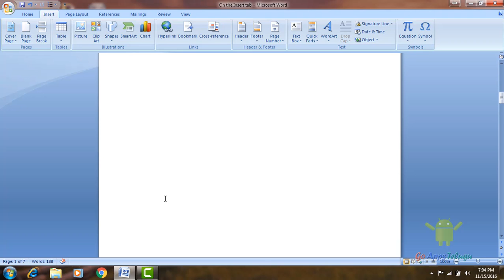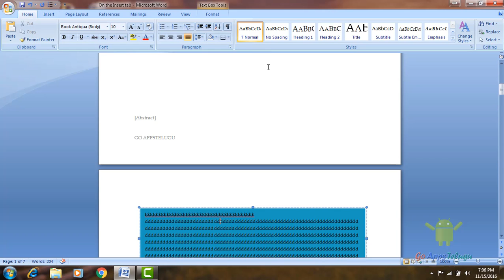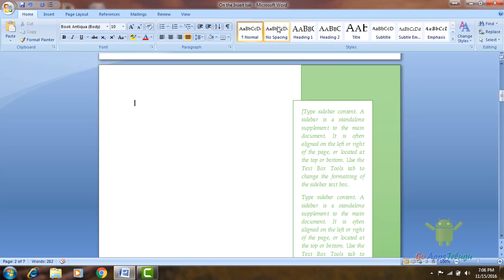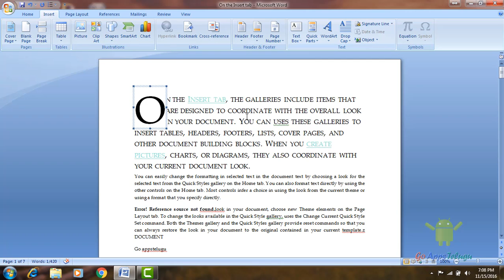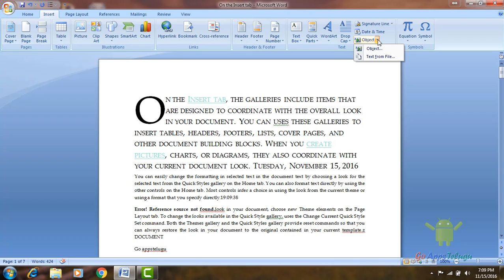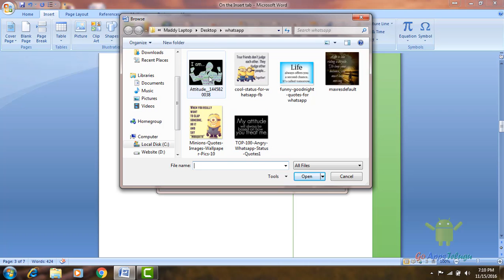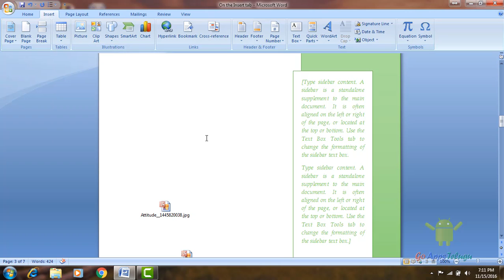How to Insert Decorative Text box in Word 2007 || MS Word Tutorials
Make your Normal text into beautiful text by placing a TextBox. This will appear in a multiple colours with colours as designed in photoshop.